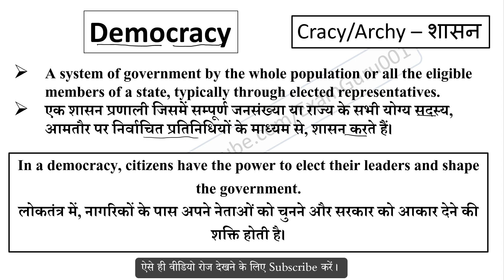Democracy meaning in Hindi // Explained Democracy With Using Sentence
Democracy का हिंदी में अर्थ,
Meaning of Democracy in hindi,
Democracy word kya hai,
Democracy word ka hindi me matlab,
Democracy word ka sentence me use,
Democracy word ke bare me janiya,
Democracy vocabulary meaning,
Democracy word pronunciation,
sentence using cracy root word,
archy root word meaning,